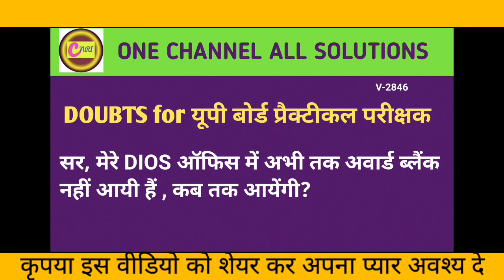Doubts I Up board practical examiner details I pawna kaise bhare I practical kaise le I award blank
Dear Students. ..
I will try to make it as
 "ONE CHANNEL ALL SOLUTIONS"
by giving you all possible subjects knowledge 😊😊😊
nri's chemistry classes
nri's classes